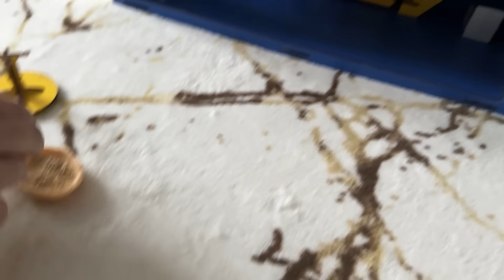LİMON VE GÜNEŞ İÇİN 3 KATLI VİLLA HAZIRLADIK !!